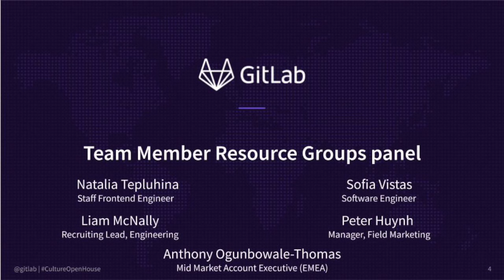GitLab Culture Open House: Team Member Resource Groups panel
Join this panel of GitLab's Team Member Resource Groups (TMRG) where they will share the importance and impact they make in GitLab's Culture.